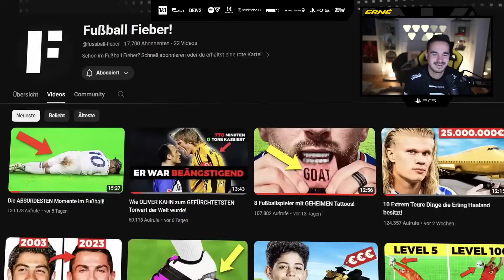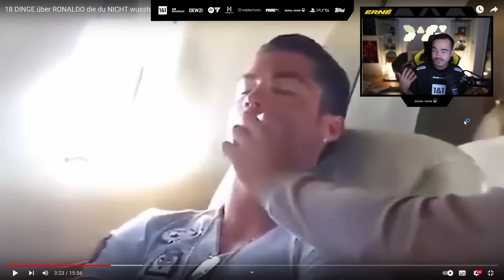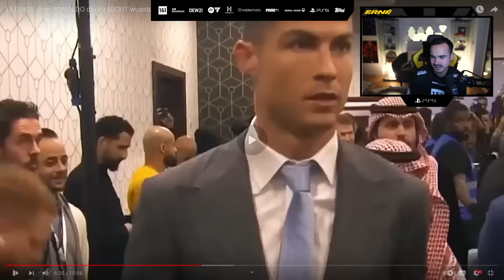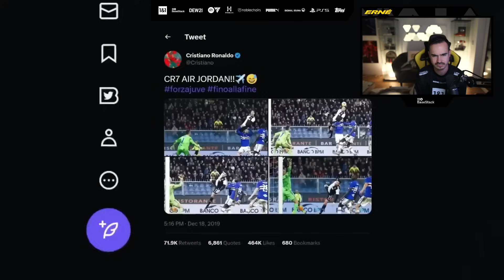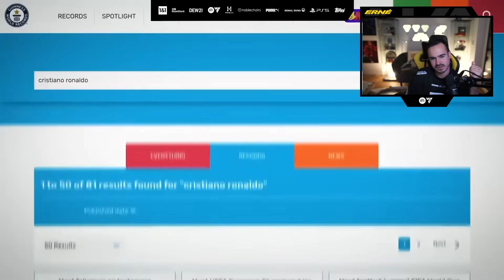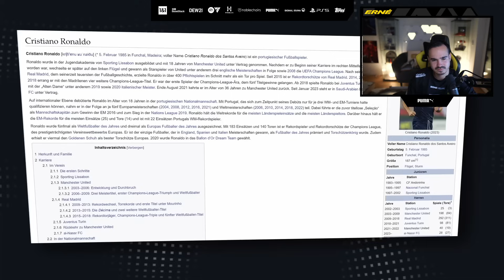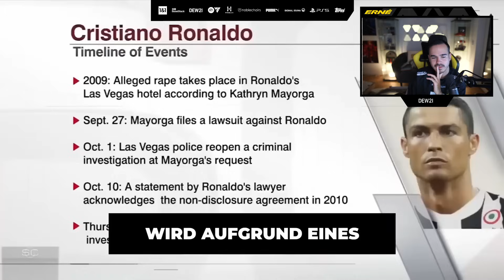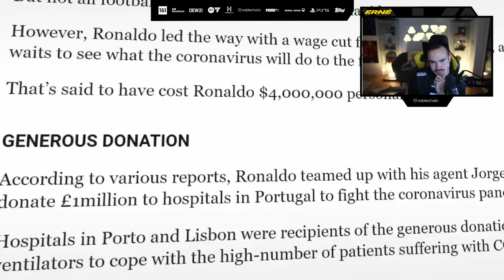Erné REAGIERT auf 18 DINGE über RONALDO die du NICHT wusstest!😱